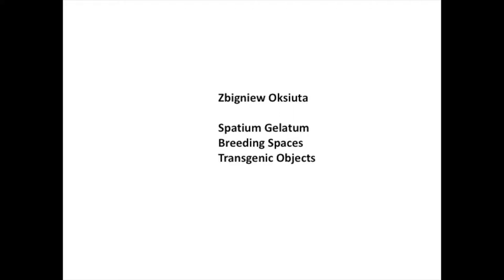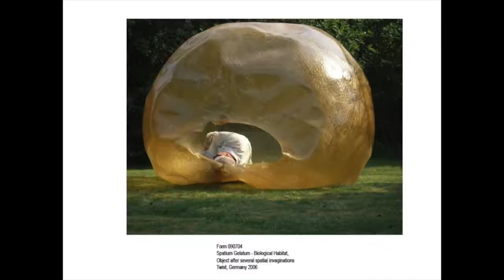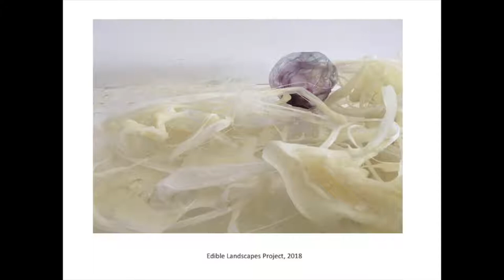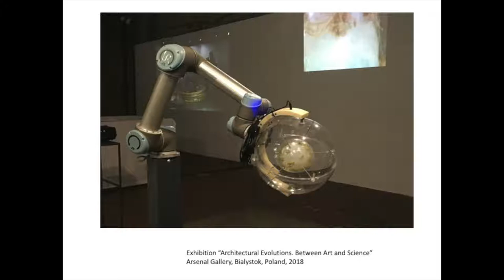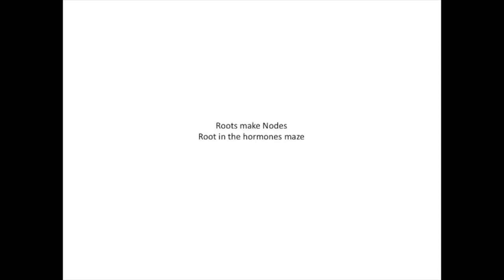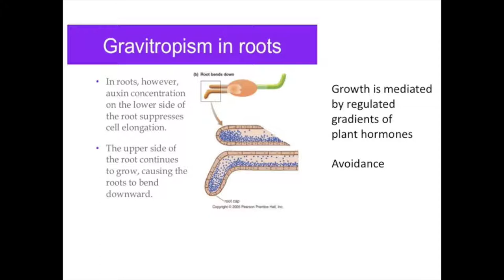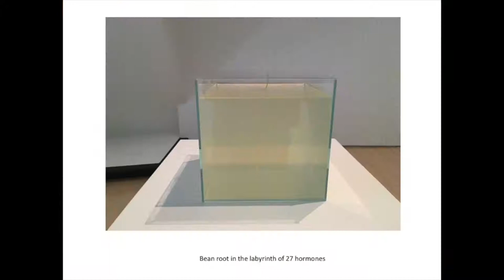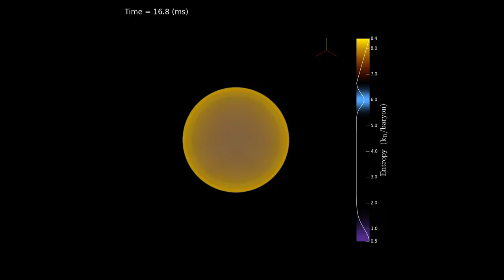BRIDGE: An Art + Science Symposium | MATERIAL AGENCY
**This conference documentation only contains sound and still images**

Speculating on the future of architecture and organically designed space, artist Zbigniew Oksiuta and Brad Day, Associate Chair for Research in the MSU Department of Plant, Soil and Microbial Sciences, discuss their experiments in manipulated root growth to create organic spatial designs, from spheres to cubes. Artists Evelina Domnitch and Dmitry Gelfand and Sean Couch, Assistant Professor in Astronomy and Astrophysics at MSU, will focus on how ephemeral physical phenomena that remain largely invisible to human perception can take the form of aesthetic installations. They share views on the transmutation of matter, especially hydrodynamic analogues which can translate astrophysical phenomena by immersing the viewer in a spectacular experience of the cosmos’s elements.

This symposium is presented alongside the exhibition, MATTER(S) matter(s): Bridging Research in the Arts and Sciences, on view at the MSU Broad Oct. 27, 2018 – Mar. 3, 2019.